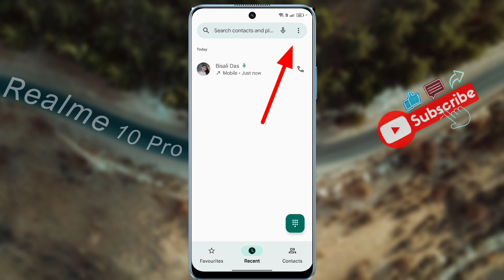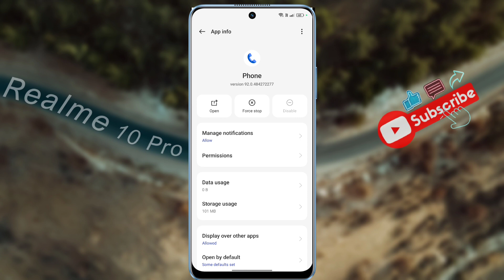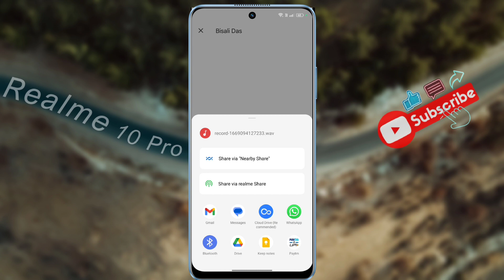How to Call Record on Realme 10 Pro | Realme 10 Pro 5G me Auto Call Recording Kaise Kare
Realme 10 Pro 5G: How to Automatic Call Record | Realme 10 Pro Call Recording Settings | Realme 10 Pro 5G Call Record Chalu Kaise Karen

Ⓟ︎Ⓡ︎Ⓞ︎Ⓑ︎Ⓛ︎Ⓔ︎Ⓜ︎: Call Recording